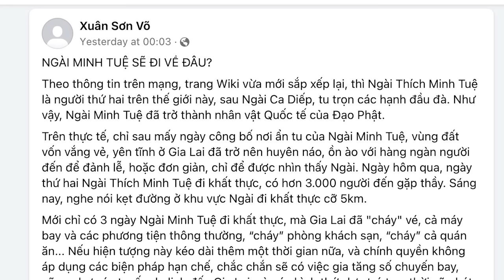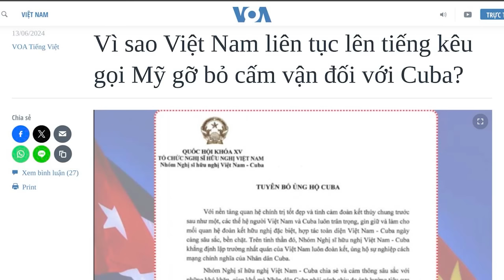Sư Minh Tuệ sẽ đi về đâu?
Ngài Thích Minh Tuệ là người thứ hai trên thế giới này, sau Ngài Ca Diếp, tu trọn các hạnh đầu đà. Như vậy, Ngài Minh Tuệ đã trở thành nhân vật Quốc tế của Đạo Phật. Ngài đang gặp những khó khăn trong việc tu tập, từ sự cản trở của chính quyền và cả sự yêu mến của người dân. Đó là kiếp nạn lớn của Ngài, khi chọn tu tập theo phương thức khó nhất là hạnh Đầu Đà.